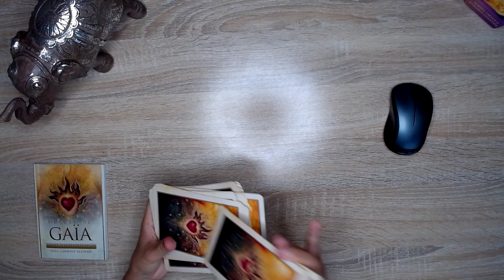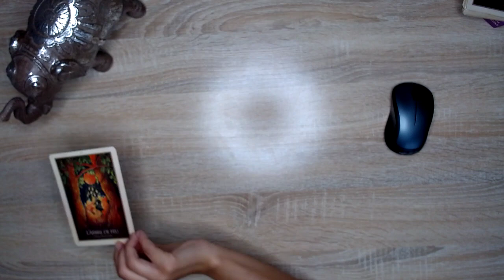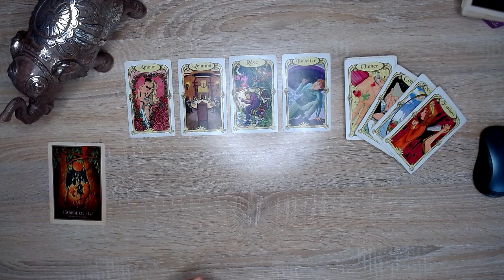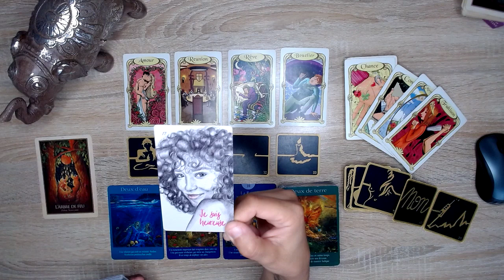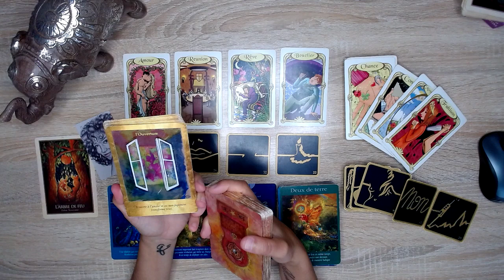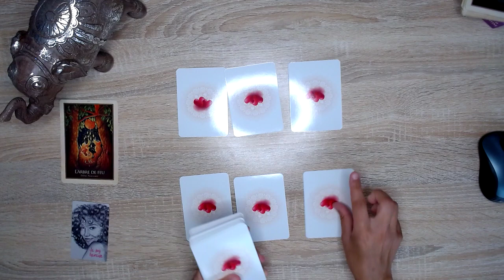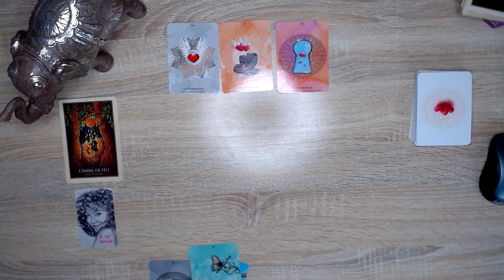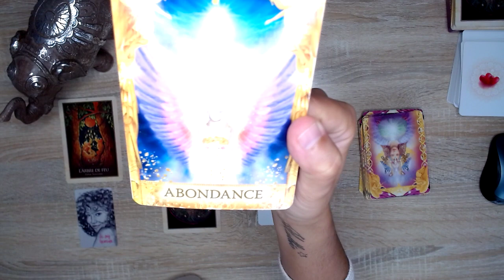GUIDANCE DU JOUR 24 AOÛT 2021 - DE LA NOUVEAUTÉ ET DE LA PASSION AU RENDEZ VOUS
Bienvenue dans cette guidance journalière. 🌞

Je vous rappelle que les tirages de ma chaîne sont à prendre comme un divertissement.

NAMASTÉ  🙏

POUR ME CONTACTER :
🔮 FACEBOOK : Sue-Ellen Graine de Magie
🔮 INSTAGRAM : Sue-Ellen Graine de Magie
💕 BOUTIQUE EN LIGNE

                                      OU ACHETER ?

L'ORACLE DES FÉES ENCHANTÉES  🍀📿   ET BIENTOT GRAINE D'AMOUR

MERCI MES AMOURS  POUR VOTRE AIDE

FORMATION DISPONIBLE
24H/24
7J/7